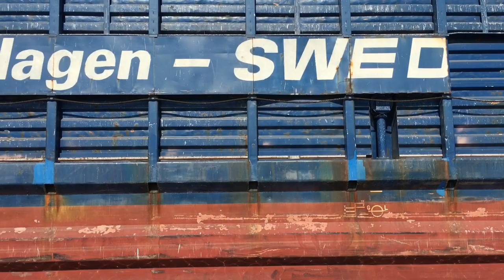Szczecin - Świnoujście - Zobacz 20 km nabrzeży pełnych zaskakujących urządzeń, budowli i jednostek.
Zespół portów Szczecin - Świnoujście to prawie 20 km nabrzeży pełnych zaskakujących urządzeń, budowli i jednostek.